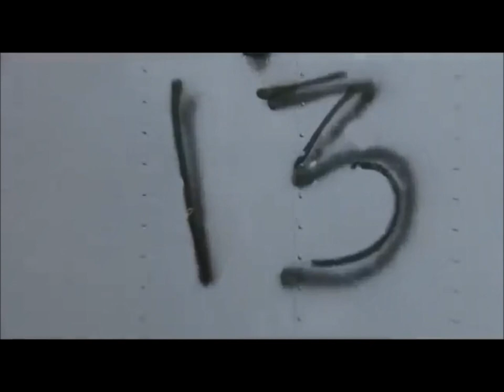Daggers For Life - A Skateboard Tribute to Thrashin'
A Tribute To The Movie Thrashin'